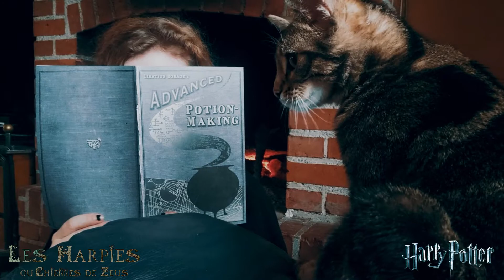"Double Trouble" HARRY POTTER / JOHN WILLIAMS - 1MinCover Ep.7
Aujourd’hui c’est l’Episode 7 !!
Le chiffre 7...Hmm est-ce le destin qui nous a fait travailler sur Harry Potter ?
En dignes Potterhead mordues que nous sommes, ce n’était qu’une question de temps avant qu’on rende hommage à l’univers de J.K. Rowling à notre manière. C’est chose faite avec ce petit cover que nous a inspiré John Williams…

Rendez vous mardi prochain pour une autre reprise !
MISCHIEF MANAGED !⚡🎶💜
Les Harpies & Harpos